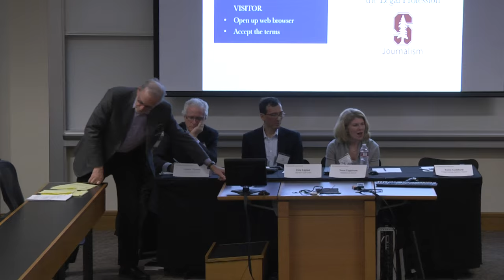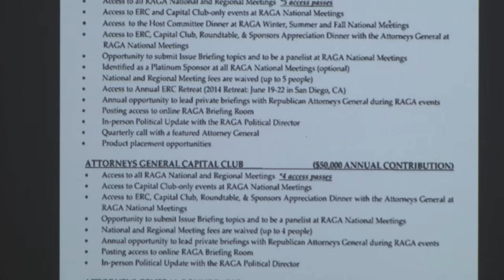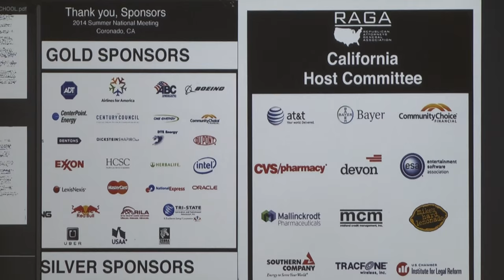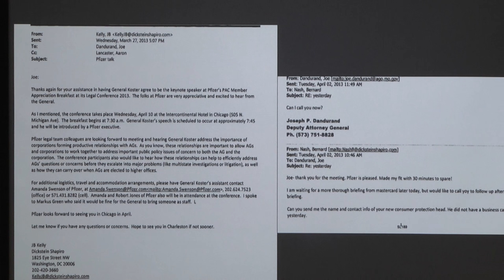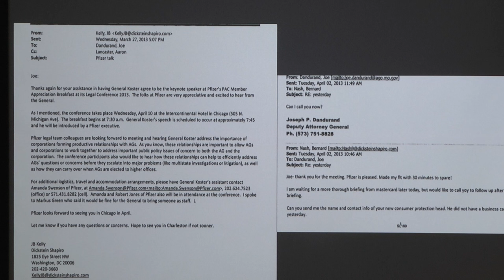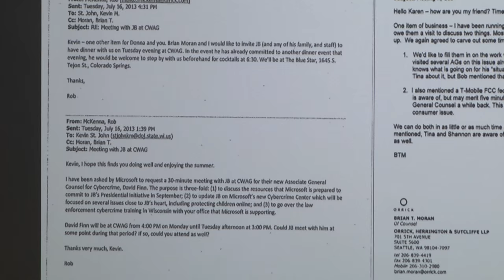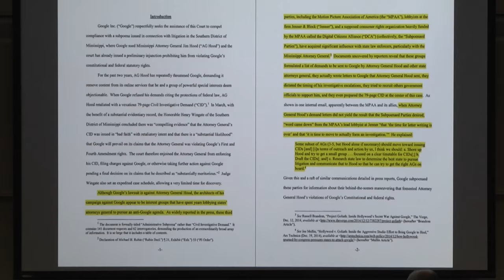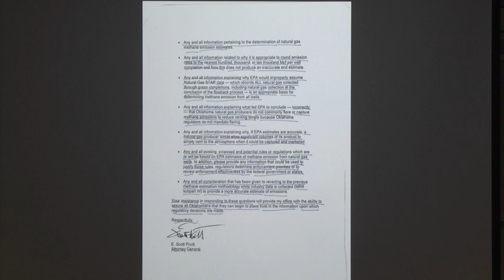Discussion | The Modern State Attorney General: Power, Influence, and Ethics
In 2014, the New York Times ran a series of articles by Eric Lipton on the lobbying of state attorneys general by lawyers representing both defense and plaintiff-side interests. The articles painted a remarkable picture of attorneys general so closely tied to industry interests that at the word of a lobbyist they might either initiate or kill an investigation, use industry-drafted letters or pleadings, or farm out investigations to powerful plaintiffs’ firms. The series won Lipton a Pulitzer prize and galvanized investigations and proposed reforms to the practice.

The Stanford Center on the Legal Profession, the Rock Center for Corporate Governance, and the Stanford Journalism Department are pleased to have welcomed Lipton to Stanford for an in-depth discussion of the legal and ethical issues raised by his investigation and the resulting reaction. He was joined by Terry Goddard, former attorney general of Arizona and current Senior Counsel with Dentons’ Public Policy and Regulation Practice, and James Tierney, former attorney general of Maine and current Director of the National State Attorneys General Program at Columbia Law School. The discussion was moderated by Stanford Law Professor Nora Engstrom.